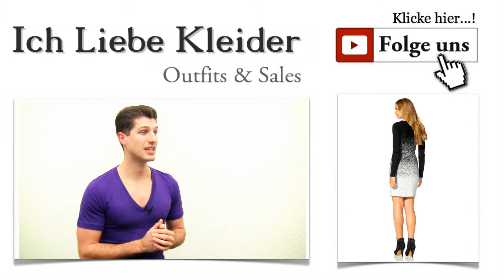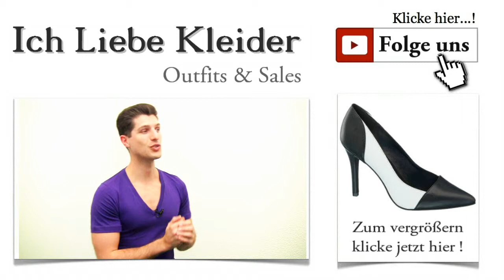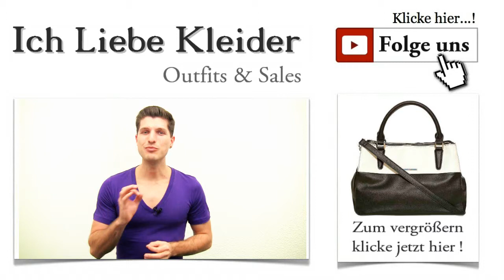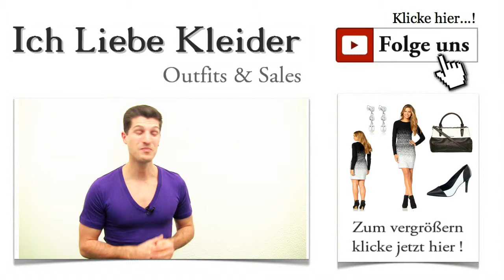Kurze Langarm Kleider aus Jersey in schwarz weiß + Outfit Tipps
Kurze Langarm Kleider aus Jersey in schwarz weiß
Für jeden Tag und für jeden Anlass gibt es das perfekte Kleid. Ich habe von euch erfahren, dass ihr euch ein Outfit wünscht, das auch alltagstauglich ist, euch aber gleichzeitig sehr stilsicher und elegant zeigt. Genau so ein Outfit habe ich heute für euch parat. Passend zur Jahreszeit geht es in Richtung Langarm Kleider.

Jerseykleider Langarm – perfekt gekleidet unterwegs
Ob im Alltag oder zu besonderen Anlässen – Jerseykleider mit Langarm lassen euch immer toll aussehen. Der angenehme Stoff fällt einfach schön. Mit den richtigen Accessoires kombiniert, sind solche Langarm Kleider immer die richtige Wahl. Ihr entscheidet, welche Wirkung ihr mit eurem Outfit erzielen wollt. Lässig, elegant, auf jeden Fall modisch aktuell - Jerseykleider bieten einen enormen Spielraum unterschiedlichster Kombinationsmöglichkeiten.

Langarm Kleider Outfit aus Jersey schwarz weiß
Kleider mit Langarm – stilsicher durch den Alltag
Ich habe mir gedacht, dass dieses traumhafte Jerseykleid von Buffalo mit diesem faszinierenden Farbverlauf hervorragend zu dem passt, was ihr euch gewünscht habt. Es ist alltagstauglich und verwandelt sich mit den entsprechenden Accessoires in einen echten Hingucker, der auch zu ganz außergewöhnlichen Anlässen einfach perfekt ist. Langarm Kleider sind ein Must Have zu dieser Jahreszeit!

Kurze Langarm Kleider aus Jersey in schwarz weiß + Outfit
Langarm Kleider – elegant, feminin und einfach atemberaubend schön
Wenn ihr dieses Traumkleid betrachtet, fällt der tolle Farbverlauf auf, der genau den aktuellen Schwarz-Weiß-Trend wiederspiegelt. Durch den Elasthan-Anteil sitzt das Kleid immer perfekt. Der U-Boot-Ausschnitt ist zurück, wie unser Kleid zeigt. Langarm Kleider, kurz, wie dieses, zeigen euch von eurer schönsten Seite. Der figurbetonte Schnitt verfehlt seine Wirkung nicht.

Kurze Langarm Kleider aus Jersey in schwarz weiß Rücken + Outfit
Langarm Kleider in Schwarz mit tollen Schuhen kombiniert
Pump für Kurze Langarm Kleider aus Jersey in schwarz weiß + OutfitJedes Kleid wird um ein Vielfaches schöner, wenn ihr die passenden Schuhe dazu tragt. Ich habe mich umgesehen und diese schwarz-weißen Pumps von Graceland gewählt. Der 9,9 Zentimeter hohe Absatz lässt euch größer und noch schlanker wirken. Gleichzeitig erhält das Gesamtoutfit eine sehr elegante Note. Damit seid ihr sowohl für ein Arbeitsessen als auch für eine Cocktailparty perfekt gekleidet.

Jerseykleider Langarm – geschickt kombiniert ein echter Blickfang
Handtasche für Kurze Langarm Kleider aus Jersey in schwarz weiß + Outfit Heute habe ich mich für diesen schicken, zweifarbigen Shopper entschieden, der dem ganzen Outfit ein wenig Business-Style verleiht. Ihr schlagt damit zwei Fliegen mit einer Klappe. Die Wirkung auf euer Umfeld wird euch überraschen. Außerdem bietet diese praktische Tasche jede Menge Stauraum für eure wichtigsten Dinge. Ihr entscheidet, ob ihr die Tasche an den Henkeln in der Hand tragt oder ob ihr die bequeme Schulter-Tragevariante wählt.

Langarm Kleider kurz, elegant und sexy
Ohrringe für Kurze Langarm Kleider aus Jersey in schwarz weiß + Outfit Wenn ihr bisher den angenehmen Tragekomfort von Jerseykleidern noch nicht kanntet, werdet ihr spätestens mit diesem Kleid begeistert sein. Selbstverständlich wird es erst durch den richtigen Schmuck vollkommen. Ich habe mich für diese traumhaften Ohrringe von PERLU entschieden. Damit wirken Langarm Kleider einfach toll! Sie kombinieren 925er Sterling-Silber mit Zirkonia und Süßwasserzuchtperlen. Wenn ihr das Gesamtoutfit betrachtet, werdet ihr feststellen, dass ihr damit auch für besonders festliche Gelegenheiten perfekt gekleidet seid.

Wie gefällt euch dieses Outfit? Jetzt stellt euch vor, ihr tragt dazu eine helle Kunstlederjacke im Biker-Style und ein Paar Stiefel. Na? Seht ihr, wie vielseitig Jerseykleider wie dieses tragbar sind? Wenn euch das Outfit gefällt, teilt es doch mit euren Freundinnen!

Ihr wollt regelmäßig auf dem Laufenden gehalten werden und kein Outfit mehr verpassen? Dann meldet euch doch gleich für den kostenlosen Newsletter an! So werdet ihr automatisch informiert, wenn neue Langarm Kleider mit den passenden Deals vorgestellt werden.